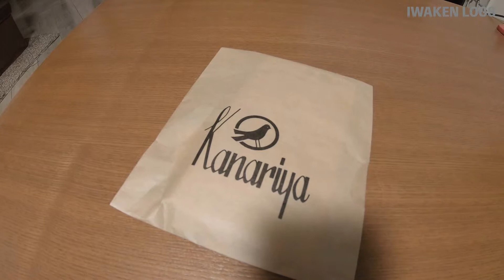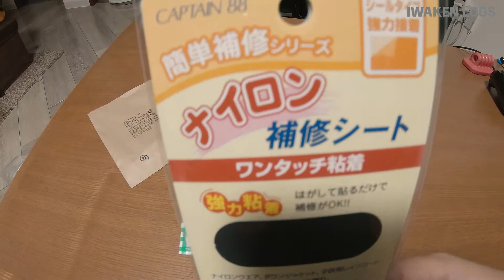裁縫しない男が靴を修理するだけの動画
本当に誰得なのか。スニーカーを針と糸で修理するだけの動画です。飛ばしながら見てください。。思った以上に苦戦しました。実は途中GoPro熱暴走で一部撮れませんでした。 4k60pfsで撮る必要あった？ないよね？ということで1080pで書き出しました。